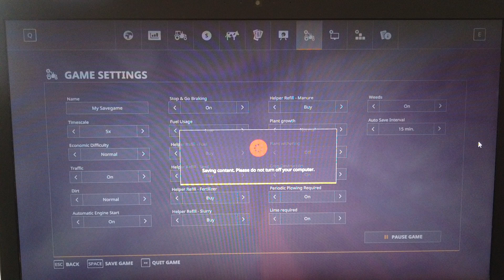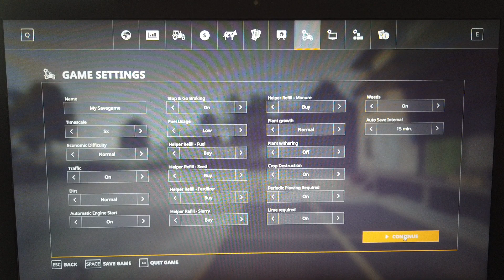MongoTV_13600 - Mongo Games - DANSK - Farming Simulator 19 - Del 52 - Olsen Farm 2023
DEL 52 - God TORSDAG eftermiddag og aften. Solen den koger ned igen, hele dagen, og der er 30 grader varmt i min stue igen. Jeg vil gerne komme lidt vidre, mede min nye lille danske farm :-) Klokken  den er snart 15.30. Jeg vil fortsætte med at spille FS19 om lidt, når jeg er færdig med, at sidder her, og klikke 500 gange med min mus, og uploafd de her 8 video til YouTube.